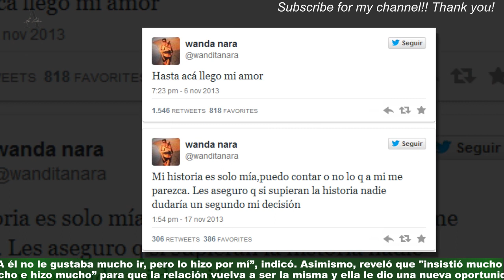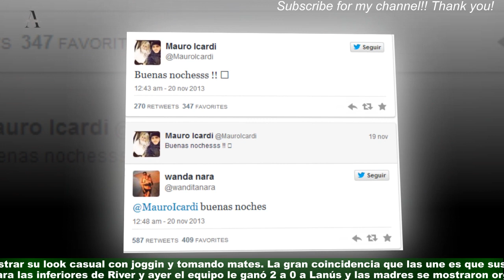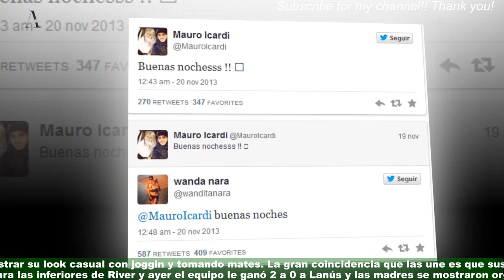Wanda Nara contó la "fea" razón por que decidió volver con Mauro Icardi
A pesar de que Wanda Nara estuvo distanciada durante el verano de su esposo Mauro Icardi,y en ese entonces, se habló de un posible divorcio, ella decidió contar toda la verdad de su reconciliación y afirmó que decidió apostar una vez más por su familia. En una entrevista exclusiva con Intrusos, la empresaria contó que su nuevo rol como conductora de MasterChef hizo que ambos vuelvan a estar más tiempo juntos.